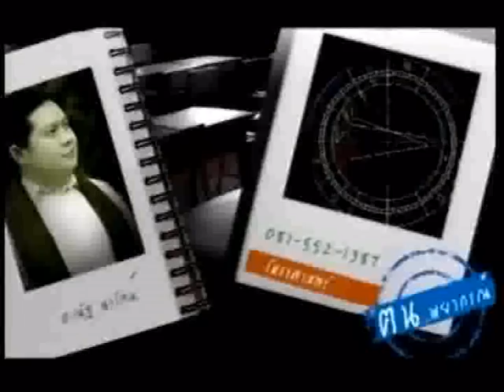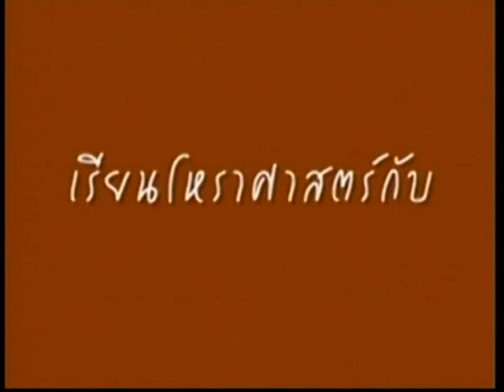ช่อง8 รายการ คนพยากรณ์ 7 2 57 part 2